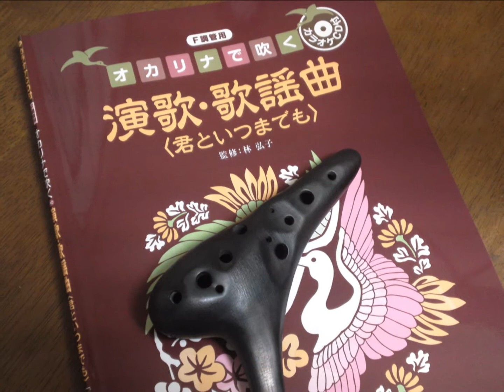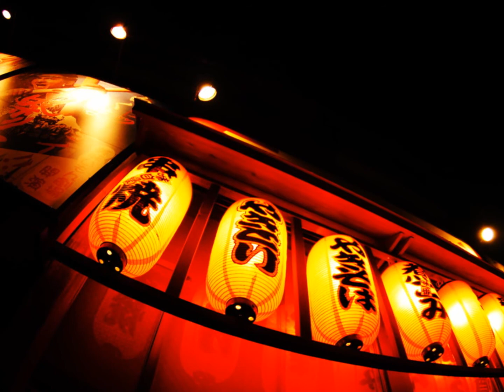酒と泪と男と女 ocarina(F)